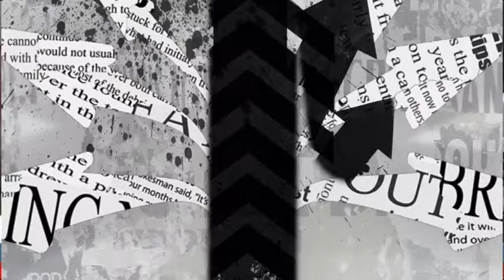Destaque do Dia 07/02/2017